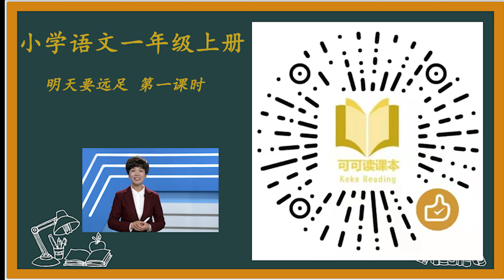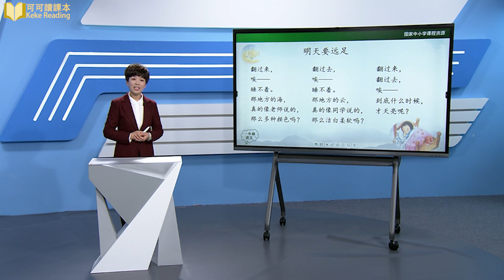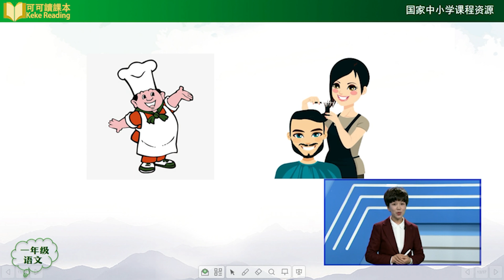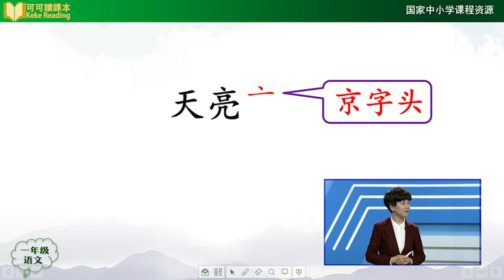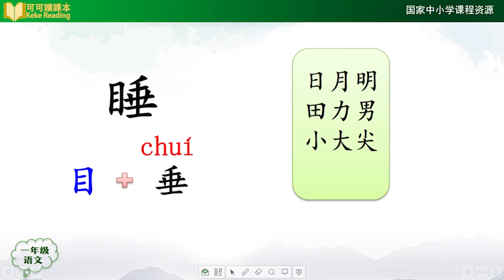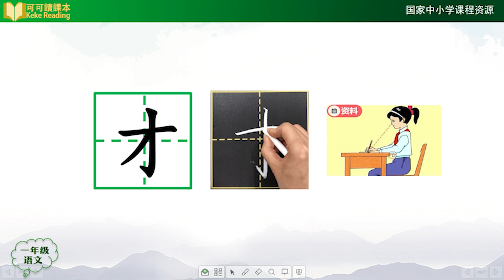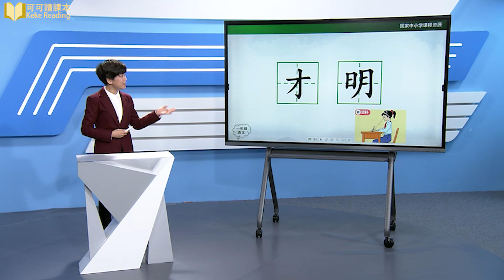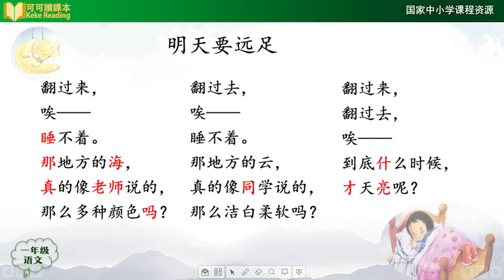《明天要远足》第一课时 小学语文一年级上册